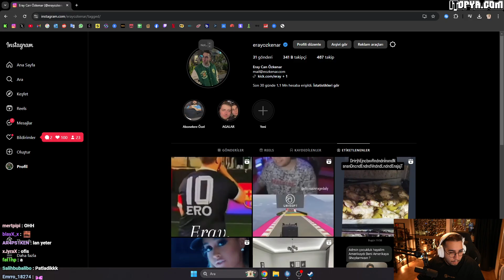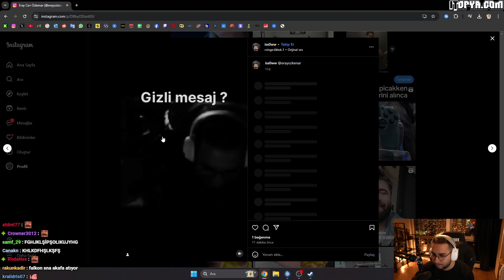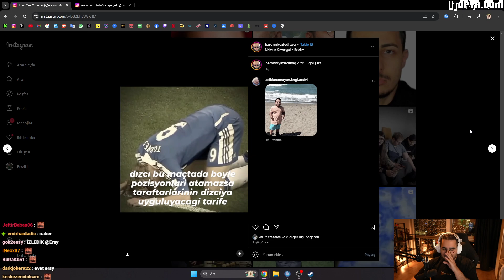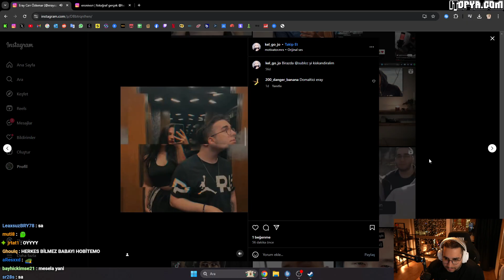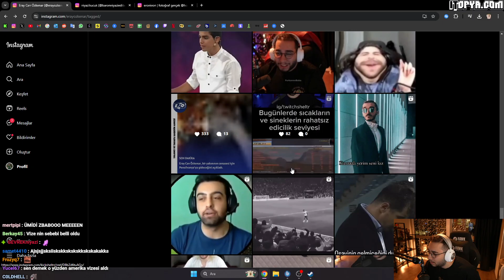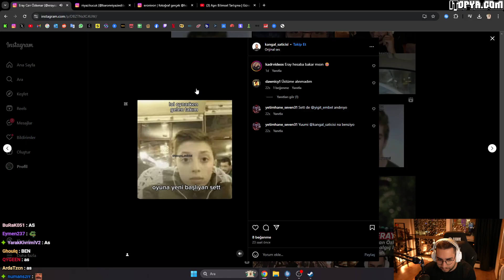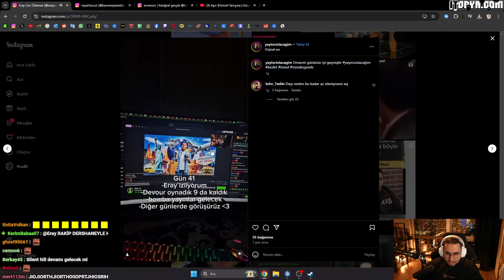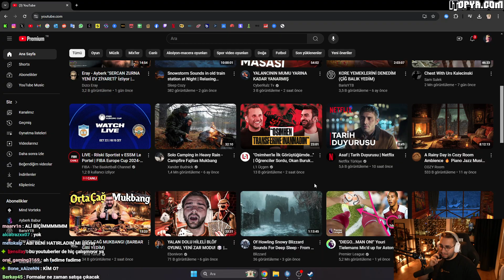Eray - Instagram Etiketlenenlere Bakıyor (23.10.2024)‪@erayozkenarr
ERAY İNSTAGRAM ETİKETLENENLERE BAKIYOR! (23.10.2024)

Bu videoda, Eray Instagram'da kendisinin etiketlendiği gönderilere göz atıyor! 👀 Instagram'da takipçilerinin neler paylaştığını ve hangi gönderilere etiketlendiğini birlikte keşfediyoruz. Bakalım kimler ne paylaşmış? 🤔